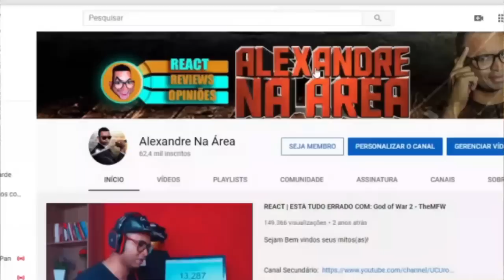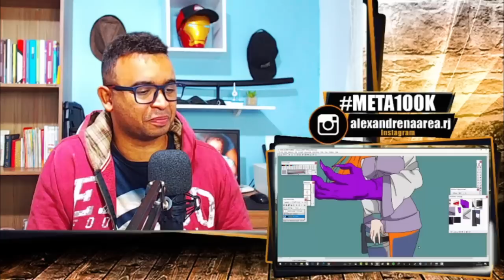RENATA MÃO DE GARRA - Biscoito Sensei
Inicio ou final dos vídeos: Kraddy - Android Porn guitar cover